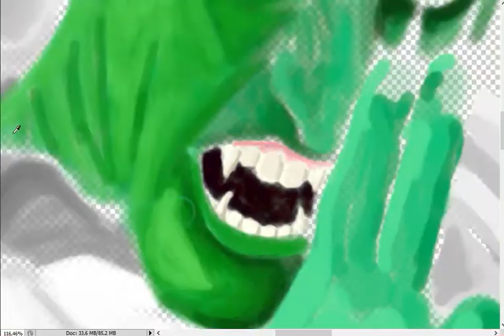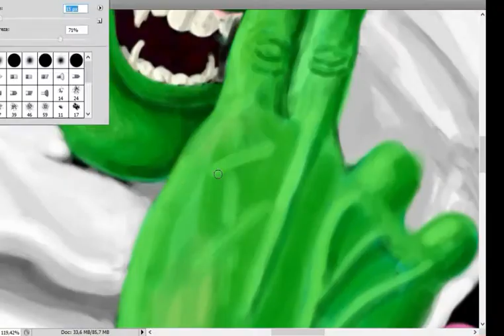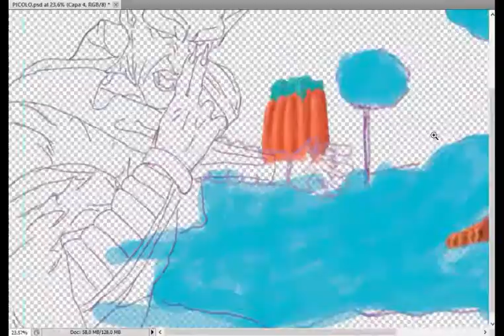PICORO... Dragón Ball Z. dibujo digital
dibujo digital de PICORO  de Dragón Ball Z. En cama rápida